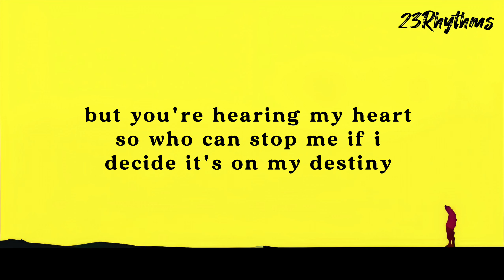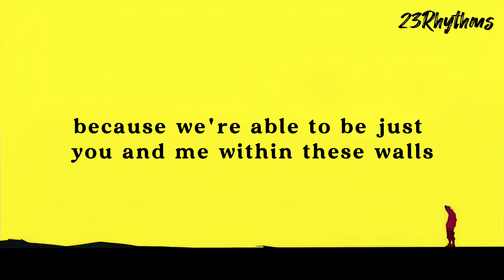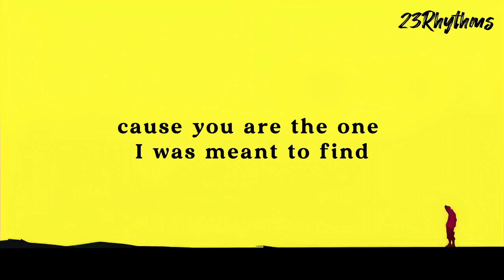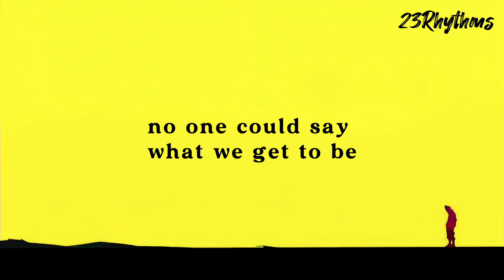Anne Marrie ft. James Arthur - Rewrite The Stars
🎤 Lyrics: Anne Marrie ft. James Arthur - Rewrite The Stars

(the one you were meant to find)